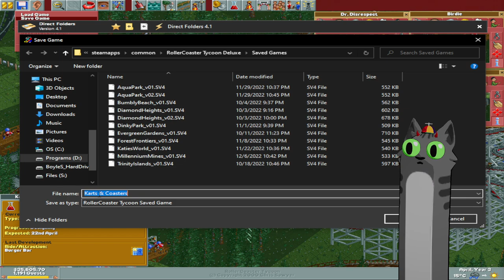coasters w/ surprise guest! - RCT 09 : Karts and Coasters